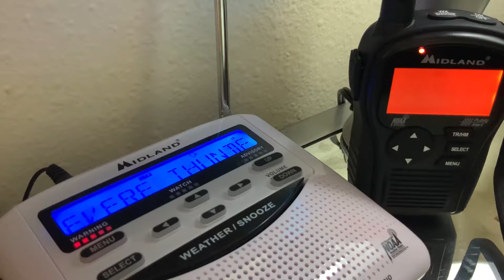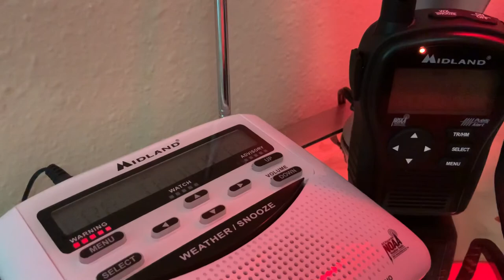Severe thunderstorm Warning On NOAA Weather Radio